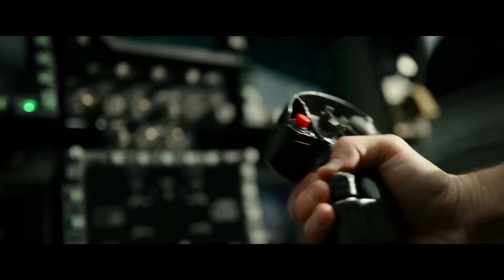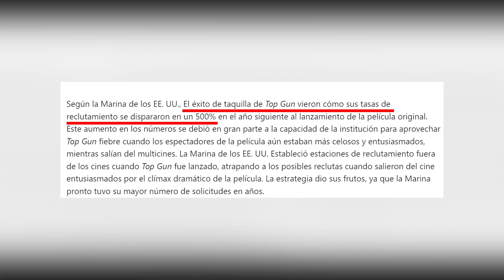¡TOM CRUISE lo ha VUELTO A HACER! | TOP GUN: MAVERICK (2022)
Mi primera review de la película: Top Gun: Maverick (2022) dir. Joseph Kosinski
Distribuidora: Paramount Pictures

TIEMPOS

0:00 - INTRO
0:47 - La trama
1:59 - El cast
3:51 - El alma de la película
5:00 - ¿La película del año?